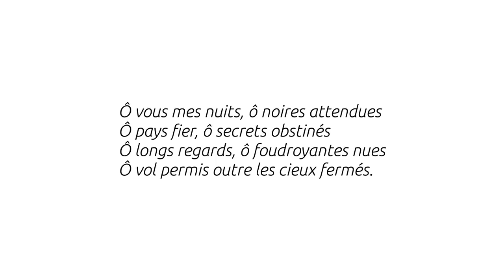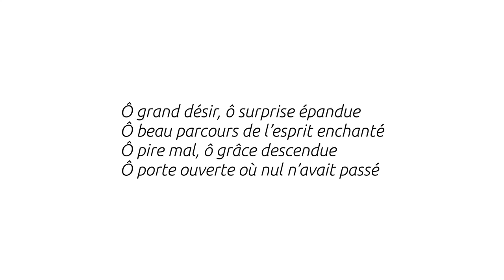Nyx - Catherine Pozzi - Thalie Envolée (HD)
Enregistrement audio du texte « Nyx » de Catherine Pozzi dans le cadre du projet Thalie Envolée

Crédits :

Texte : Catherine Pozzi
Interprétation : Laurie Willième
Dirigée par : Laura Dussard
Captation & Mixage : Matthieu Van Dyck
Vidéo : Antoine Motte dit Falisse
Clavecin : Aline Bolliger